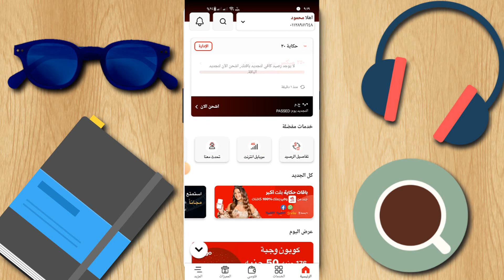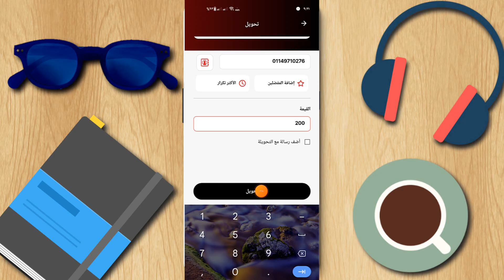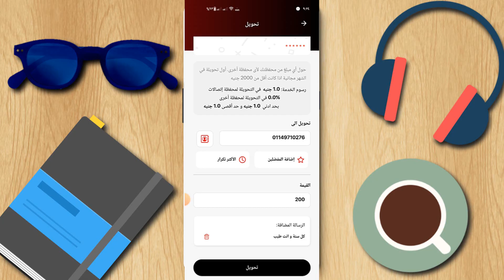تحويل فلوس من محفظة اتصالات كاش الى محفظة اتصالات كاش أو أي محفظة تانية 2025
تحويل مبلغ من محفظة اتصالات كاش الى محفظة فودافون كاش
تحويل فلوس من محفظة اتصالات كاش الى محفظة فودافون
تحويل فلوس من محفظة اتصالات كاش الى محفظة اورنج كاش
تحويل فلوس من محفظة اتصالات كاش الى محفظة وي باي